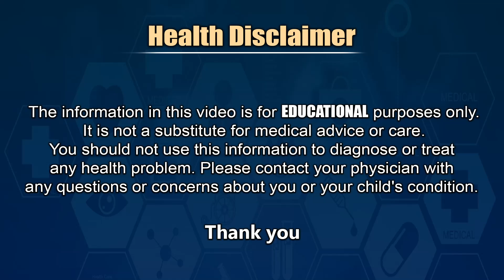క్యాన్సర్ పై మీకున్న అనుమానాలకు వివరణ - What is Cancer ? Symptoms and Causes | Dr Mohana Vamsy | THF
Best Surgical Oncologist in Hyderabad From Omega Hospitals Dr Mohana Vamsi Explains About What is Cancer in Telugu and Also About Causes Of Cancer and Symptoms Of Cancer in Telugu.
క్యాన్సర్ పై మీకు ఉన్న అనుమానాలను పోగొట్టే వీడియో - What is Cancer ? Symptoms and Causes | Surgical Oncologist Dr Mohana Vamsy Cancer Awareness || THF ( Telugu Health Focus )
Health Education Videos in Telugu By Telugu Doctors and Mohana Vamsi Oncologist.